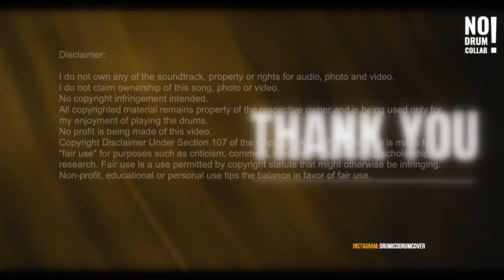DRUMICO DRUM COVER - HOME AT LAST - BY STEELY DAN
A drum cover over a drumless track of „Home at Last“ by Stelly Dan!
This is not a note by note cover. I play this song like I hear, feel and how I like to play it. I hope you like it too.
I converted it to a drumless track using Moises.  Have fun!!!